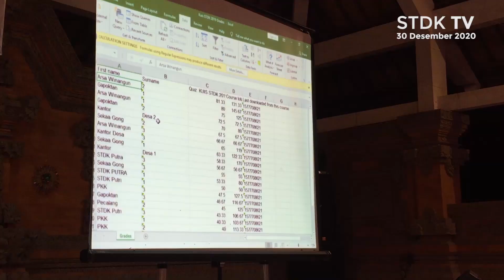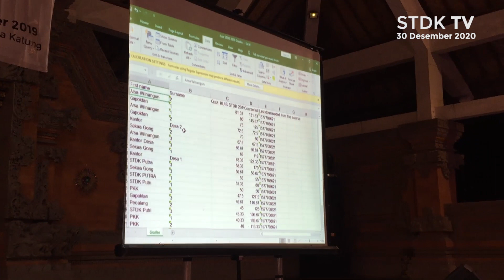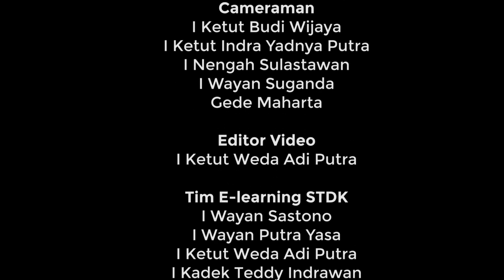Launching wantilankatung.id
Tanggal 30 Desember 2019 adalah launching website dan e-learning desa katung yang digagas oleh ST Dharma Kanti Desa katung bekerjasama dengan Universitas Udayana